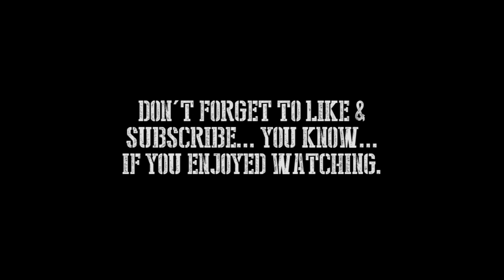Let's Play Munchkin! "The first Battle"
This week I am joined by three of my friends to engage in a hostile battle of wits, luck, and treachery... otherwise known as a friendly game of "Munchkin". Just so you know; this is not intended to be an instructional video. It is meant only to showcase a game and give a little insight into what gameplay can be like.